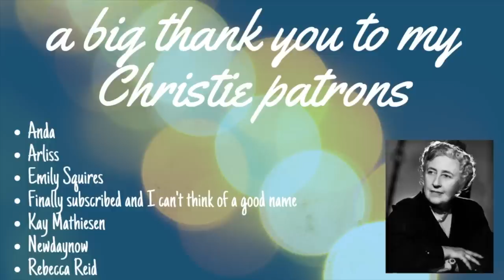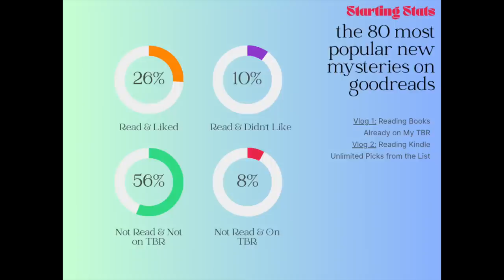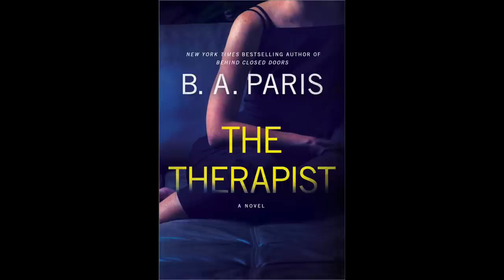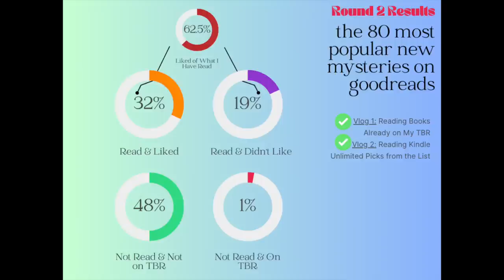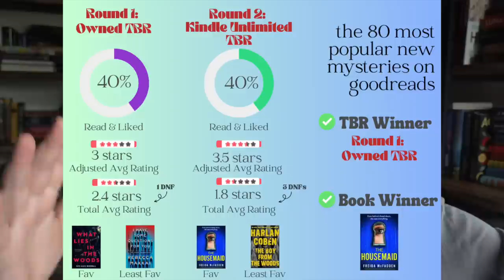Are Goodreads Kindle Unlimited Recommendations Any Good? | Reading Vlog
Alrighty let's try this again! Recently, Goodreads posted the 80 most popular mystery thrillers of the last 3 years... do they deserve to be popular? Will my luck with the Kindle Unlimited recommendations do better than the ones I owned? Let's find out!

00:00 - Intro & TBR
03:17 - The Therapist
08:19 - Good Lie & His and Hers
11:38 - Twenty Years Later
13:35 - The Housemaid
16:26 - The Boy from the Woods
18:41 - Conclusion

THE GOOD SISTER by Sally Hepworth
PRETTY THINGS by Janelle Brown
I HAVE SOME QUESTIONS FOR YOU by Rebecca Makkai
THE PLOT by Jean Hanff Korelitz
WHAT LIES IN THE WOOD by Kate Alice Marshall
THE THERAPIST by BA Paris
THE GOOD LIE by AR Torre
HIS AND HERS by Alice Feeney
TWENTY YEARS LATER by Charlie Donalea
THE HOUSEMAID by Freida McFadden
THE BOY FROM THE WOODS by Harlan Coben